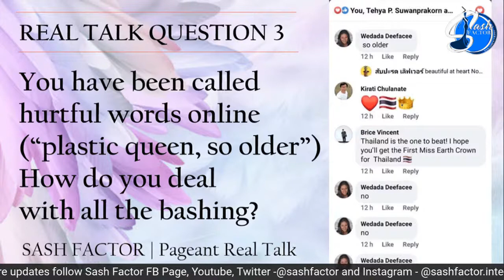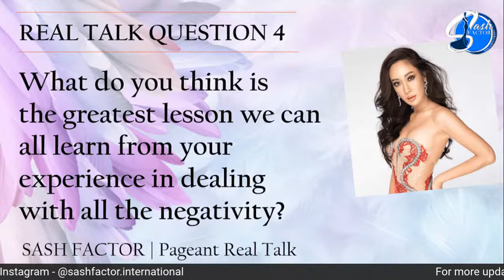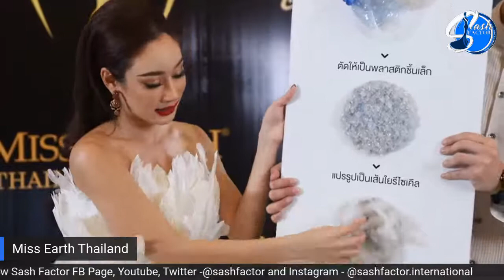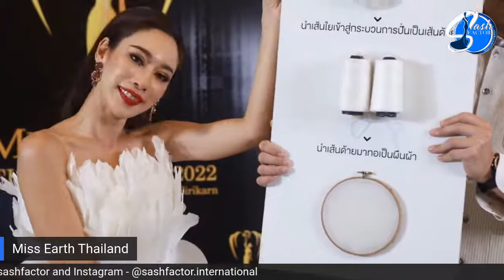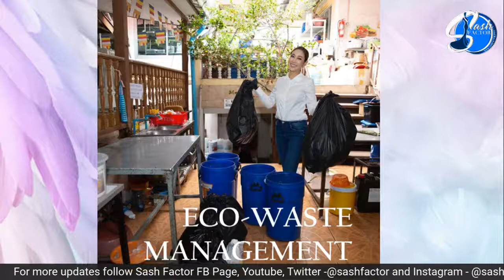Miss Earth Thailand 2020 Teeyapar Sretsirisuvarna LIVE and EXCLUSIVE On Sash Factor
Miss Earth Thailand 2020 Teeyapar Sretsirisuvarna LIVE and EXCLUSIVE
On Sash Factor Facebook Live Chat Series! November 19, Thursday 8:45PM TH / 9:45PM PH!